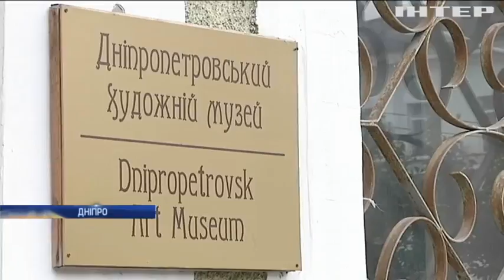В Україну повертається Іван Грозний